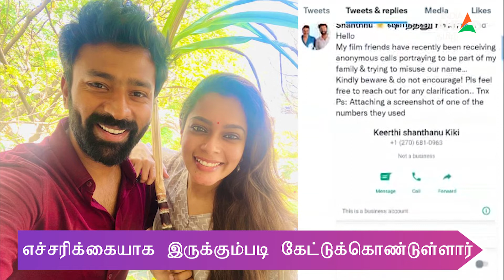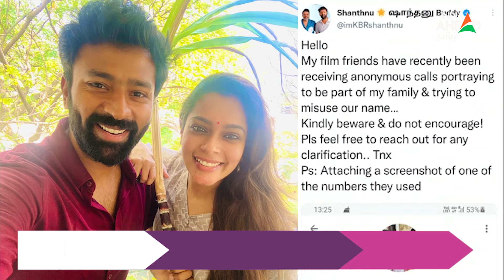நடிகர் Shanthnu Bhagyaraj எச்சரிக்கை | எங்க குடும்ப பெயரை Misuse பண்றாங்க | Kiki | Poornima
நடிகர் சாந்தனு தனது குடும்பத்தின் பெயரை தவறாக பயன்படுத்துகிறார்கள் என குற்றம் சாட்டியுள்ளார். மேலும் ரசிகர்கள் உஷாராக இருக்கும்படி எச்சரிக்கை செய்துள்ளார்.

Actor shanthnu has been accused of misusing his family name. He also alerted his fans